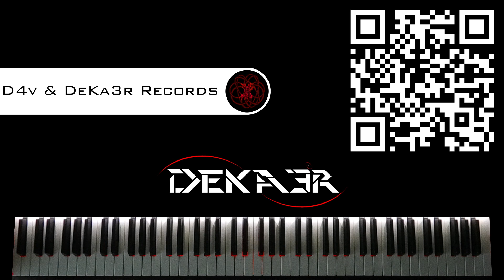🔴 IRL - ESTUDIOS PROFUNDOS DE PIANO - FA SOSTENIDO MAYOR - ESCALAS DOBLES en OCTAVAS - 158